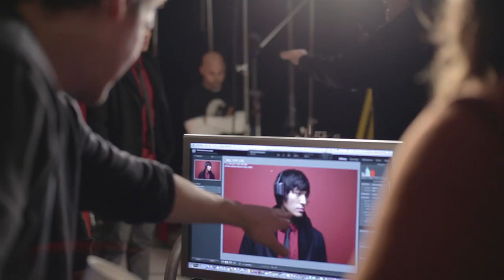Inspiration Headphones from Monster